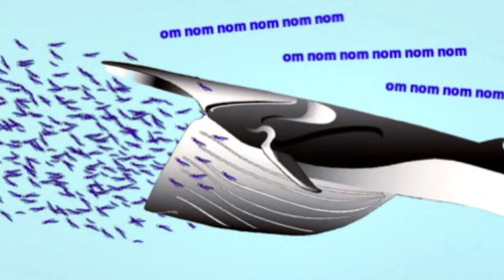Whale News on Whales Without Borders SONAR 11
Whale News Events Currently on our Sonar at Whales Without Borders.
Whale News about Whales for Whale Watchers from Around the World Whale News and Whale Watching from around the World for Whale Watchers and Lovers